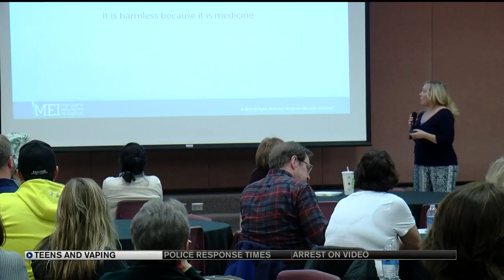Woodland Park schools hope to bring change when it comes to student vaping, marijuana use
Parents are getting a sobering look at the danger of teen vaping and marijuana use.